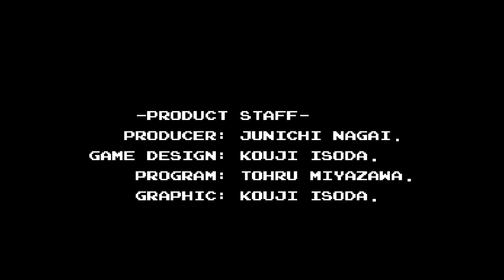Famicom サンダーバード / Thunderbirds - Full Game